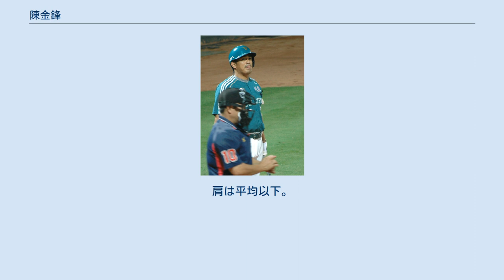陳金鋒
陳 金鋒（チェン・ジンフォン、1977年10月28日 - ）は、台南市出身の元プロ野球選手（外野手）。
漢化された先住民族・シラヤ族出身。
 台湾人初のメジャーリーガーである。
実兄は、元統一ライオンズの陳連宏。
 1999年、ロサンゼルス・ドジャースとマイナー契約、1Aでトリプルスリーを記録するなど活躍する。
 2001年には、台湾で行われたIBAFワールドカップで、日本代表の中村隼人から本塁打を放つなど、台湾の3位入賞に貢献した。
 2002年9月14日、メジャーデビューを果たし、台湾人初のメジャーリーガーとなる。
 2003年のアテネオリンピック予選も兼ねたアジア野球選手権大会では、松坂大輔から2安打するなど活躍した。
 2004年、アテネオリンピックに出場。
台湾代表の4番打者を務め、1次リーグでは上原浩治から3ランホームランを放つなど活躍する。
 2006年、台湾・中華職業棒球大聯盟（CPBL）のLa Newベアーズに入団。
CPBL史上初の複数年契約となる3年契約で、推定年俸は台湾プロスポーツ史上最高額の1000万台湾元。
 同年は、打点王のタイトルも獲得し、チームの優勝に貢献した。
同年11月に行われたKONAMI CUP アジアシリーズにも出場。
チームの準優勝に貢献した。
11月から12月に開催されたドーハアジア競技大会の野球チャイニーズタイペイ代表に選出された。
同大会では優勝を果たした。
 2007年9月7日 2007年、リーグ戦では首位打者のタイトルを獲得。
 また、同年の北京オリンピックアジア予選で、台湾代表の4番打者として出場し、12月3日の日本戦ではダルビッシュ有から逆転2ランホームランを放つなど活躍したが、チームは直後に再逆転されてしまい敗北して北京オリンピックへの切符を逃してしまった。
チームは翌年3月に行われた世界最終予選を3位で通過し、本選でも腰の痛みを押して4番を務めたが予選敗退に終わった。
 2011年4月5日の対兄弟エレファンツの試合で、通算100本塁打を達成した。
 2016年開幕前の1月29日に「侍ジャパン強化試合 日本 vs チャイニーズタイペイ」のチャイニーズタイペイ代表27名に選出された。
同年限りで現役引退。
 抜群の長打力や俊足で活躍する外野手。
肩は平均以下。
プロ入り後、中堅手から左翼手へコンバートされる。